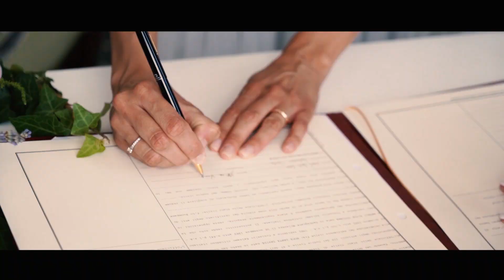Wedding Trailer Davide e Alice - Tenuta Frizzoni